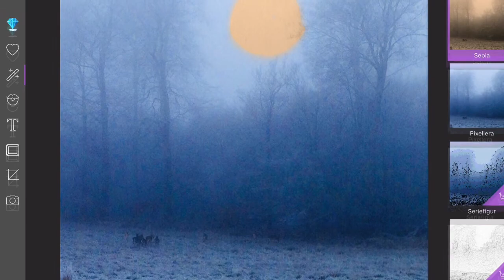Peony Paw Avenue - Home (soulscape)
Stefan Hagstedt Wern and his cat band Peony Paw Avenue with the voice imitating elves.
Instrumenticana, country jazz, progressive rock, postrock